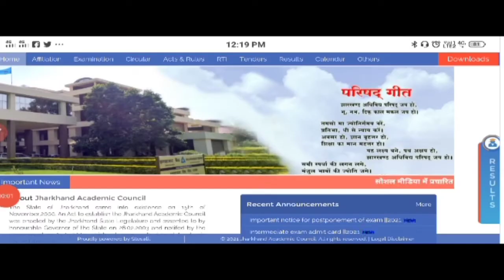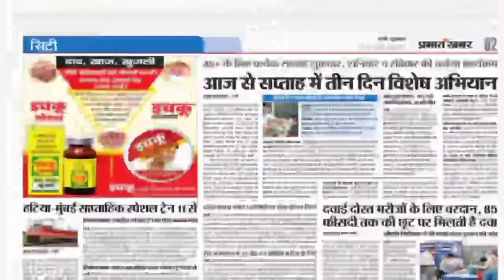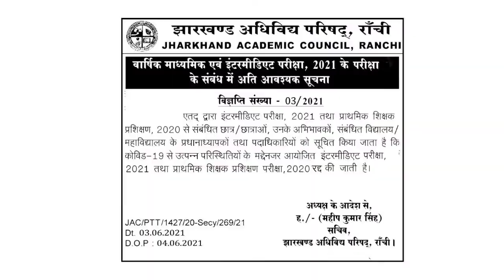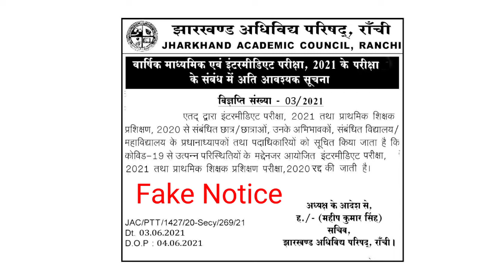Jharkhand board Class 10 & Class 12 exam 2021 Notice published on Social media real or fake?